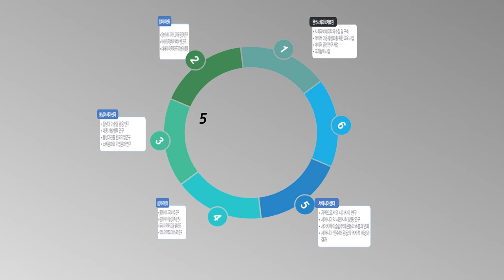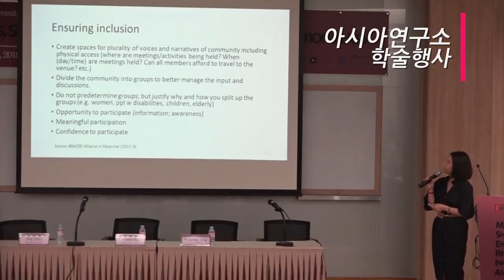서울대학교 아시아연구소(SNUAC) 소개영상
아시아연구소 홈페이지 바로가기: snuac.snu.ac.kr